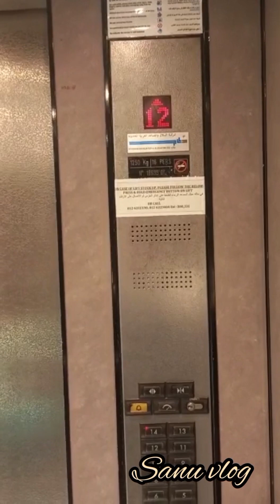Monus, jithu Saifunte കൂടെ office ലേക്ക് 🌹🌹sanuvlog